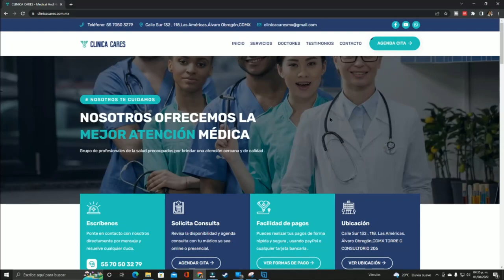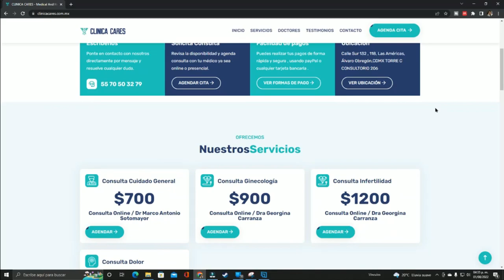Los dispositivos auditivos disminuyen el riesgo de demencia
En el video de hoy revisamos el impacto que tiene corregir la sordera y darle a nuestros pacientes dispositivos auditivos para disminuir el riesgo de demencias como el Alzheimer.